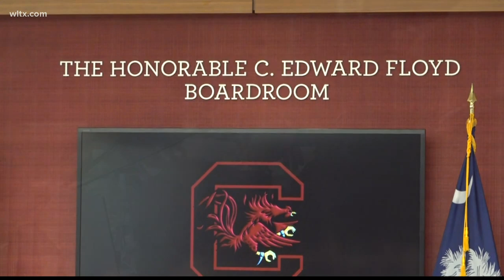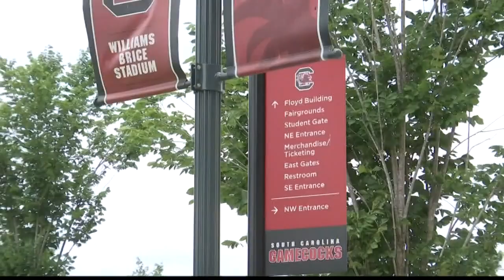USC approves alcohol sales at sporting events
The university will begin to sell beer, wine at home football games, men and women basketball games and baseball games beginning in January 2020